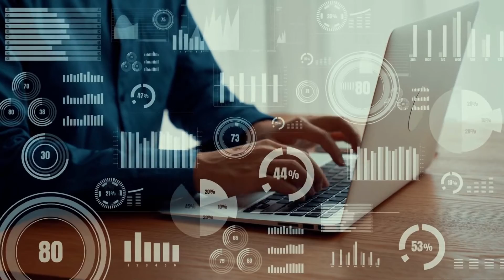Managers Love Invoice Approval Software